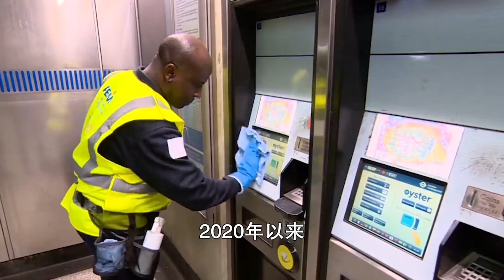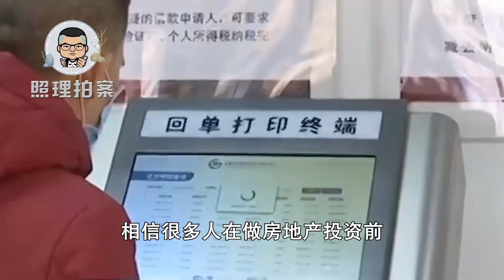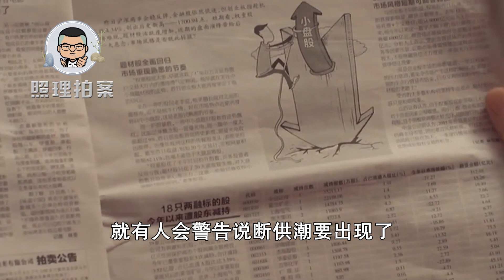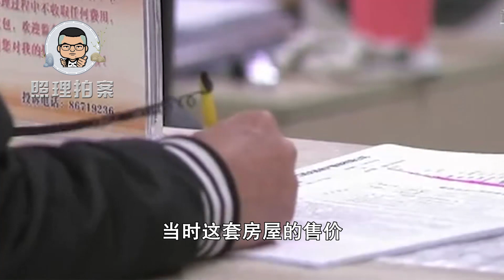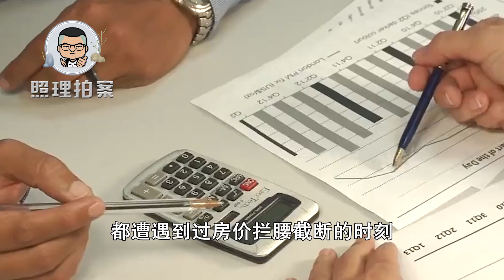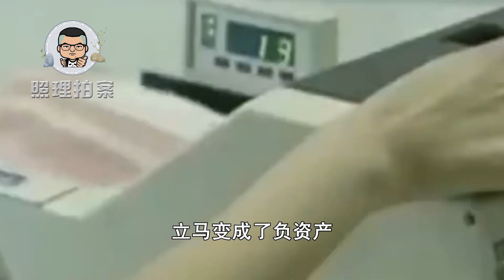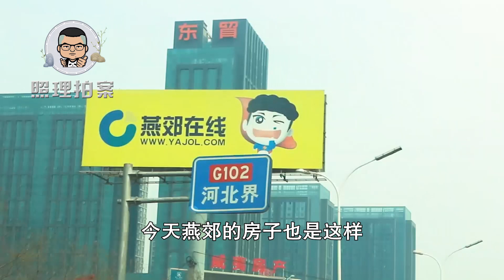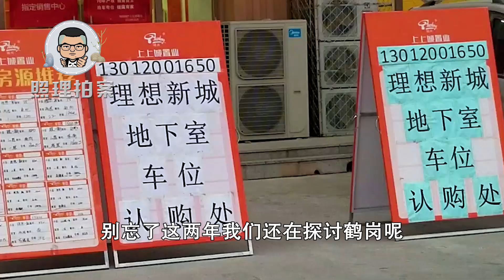房子也能成负资产，燕郊房子跌到免费送，这恐怕都没人愿意要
为了打压房地产的上涨，有的地方政府都出台了，二手房的指导价格，就是想把这个虚火压下来，然而这个世界上，会有只涨不跌的产品吗？房地产的价格难道真的会，一直上涨永不下降吗？